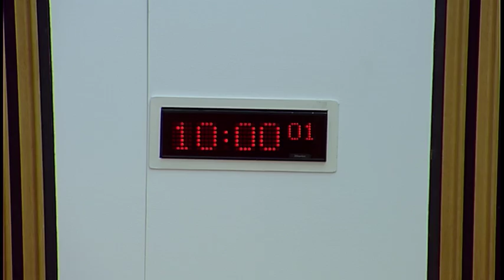Finance and Constitution Committee - 2 November 2016